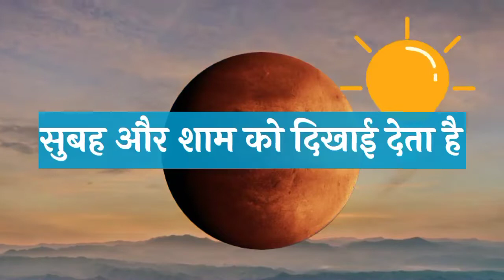Venus ग्रह पर जाने से क्यों डरती है NASA